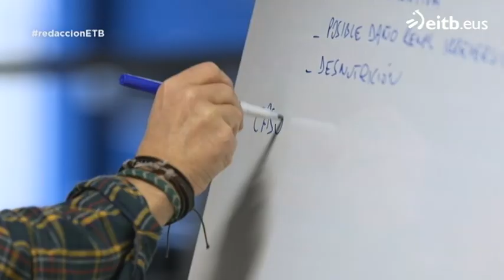'Me insultaban por mi peso y llegaron a pegarme'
Mila tiene 24 años y ha hecho cerca de 50 dietas. Su sufrimiento comenzó a los 12. En el colegio, sufrió acoso por su aspecto físico. Ahora, es youtuber y comparte con sus seguidores sus experiencias.